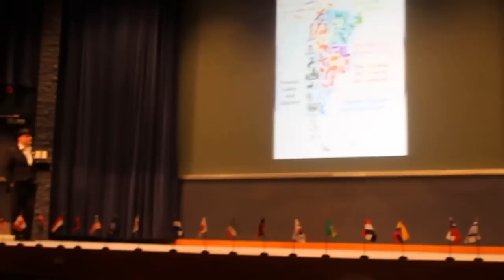International Night Argentina (Tango)